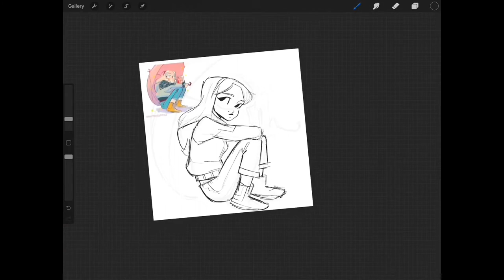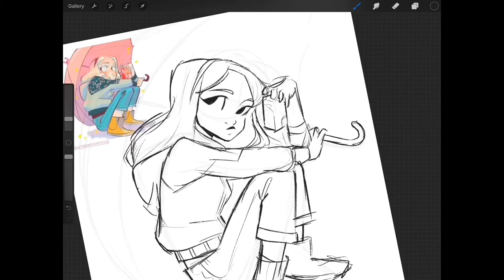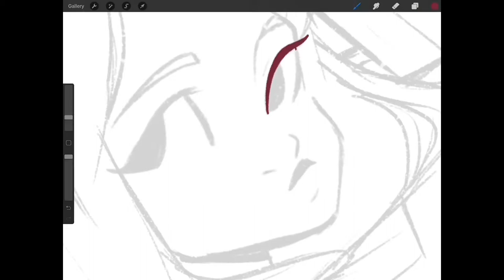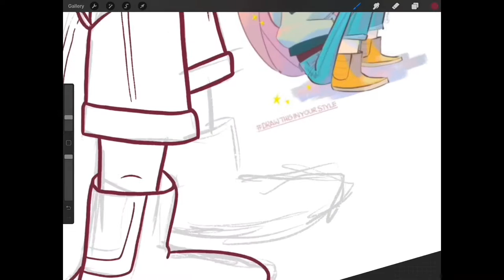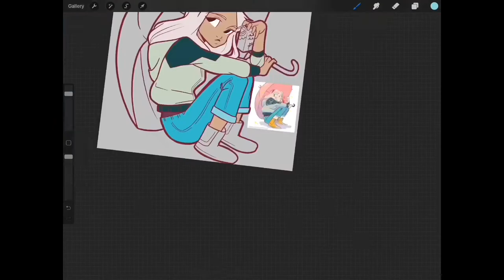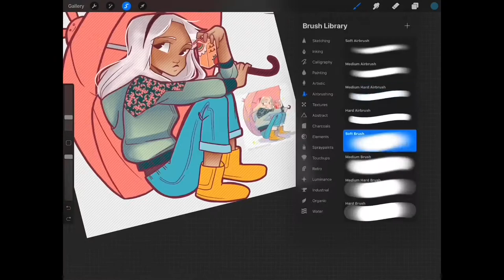Speed Paint - Pink Umbrella (draw this in your style)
Aaaa this is a draw this in your style challenge from caiorfmartins on instagram! I really liked how it turned out aaa.

Music not mine:

All credit for the audio goes to Cavetown.